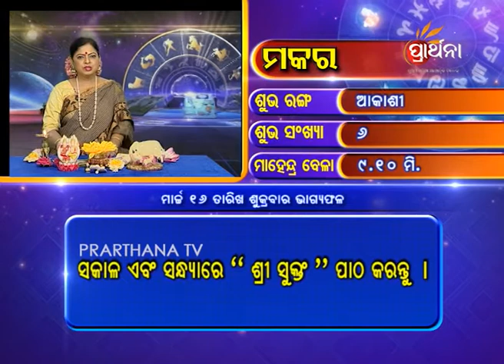Capricorn Makara 16 Mar 2018 | Daily Horoscope | ଦେଖନ୍ତୁ ଆଜିର ଦିନଟି କେମିତି କଟିବ